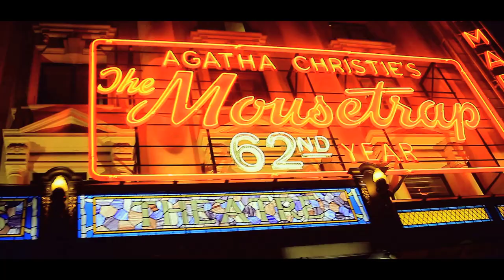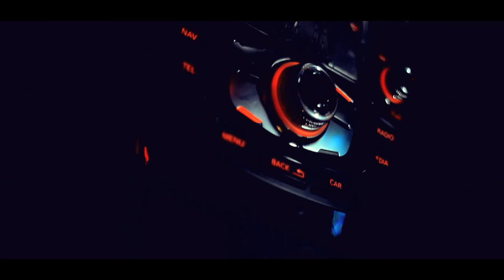ILL Defined - City [NET VIDEO] @ILLDEFINEDMUSIC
FOLLOW ILL DEFINED ON SOCIAL
SEARCH:: /illdefinedmusic